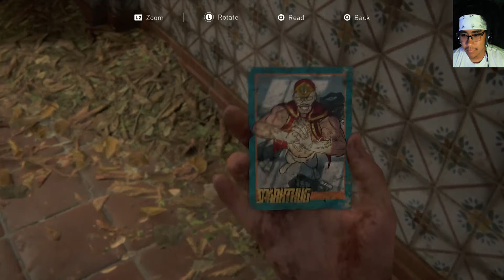RELEASE THE CLICKERS!!! The Last of Us Part II Walkthrough Part 55 (FULL GAME/PS4 PRO)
The Last of Us Part II Walkthrough Part 55 will include game play and cut scenes from the The Last of Us Part II. 5 years have passed since the eventful conclusion on The Last of Us. Abby's dad is gone and left behind Abby who wants revenge. Ellie finds herself deep in Rattler territory looking for Abby! Releasing infected to help her along the way!!!